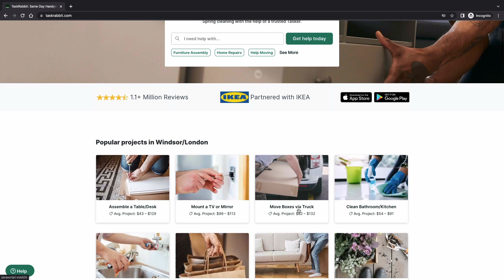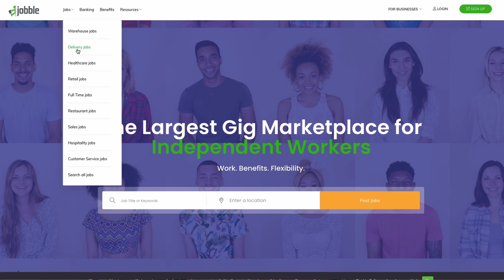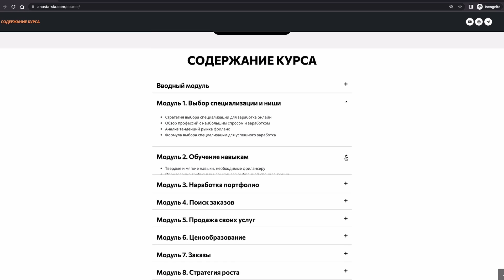Что делать, если нет денег. Как заработать и что дальше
В этом видео отвечаю на один из самых популярных вопросов от вас: если нет денег и навыков, что делать?
План действий как начать зарабатывать: где найти работу, какую работу, что важно помнить и делать.

0:00 Что полезного в этом видео
1:15 Когда нет денег...
5:14 Где искать работу
8:30 Стратегия роста
13:45 А как же фриланс/удаленка?

(если вы за пределами РФ)
Если в РФ, крипта
BTC: 37WjvtRgfb5Q74CguSP7K7FUUmGBCQE2Qj
ETH: 0xE16C9493abcBeF33cB33E7E52Ad2A3538621dD3d

📌 Получить платную консультацию от меня по вопросу фриланса/английского/путешествий и жизни в других странах